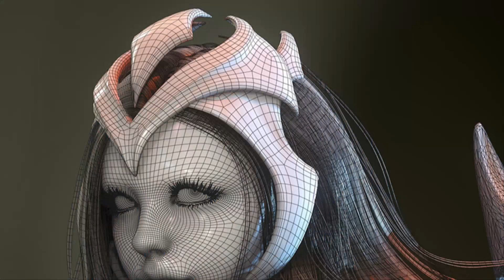League of Legends Ashe (리그오브레전드 애쉬)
Champion Ashe

리그오브레전드 챔피온쉽 애쉬 스킨 (3D Model + 2D Retouch)